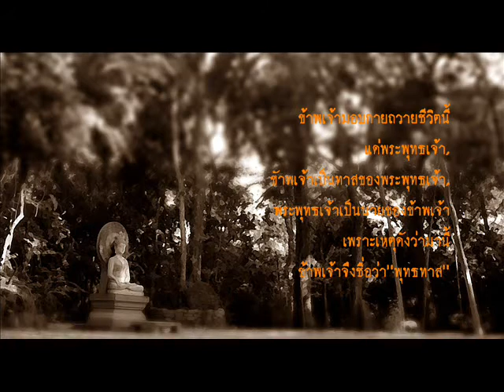我們能辨認出阿羅漢嗎？เรารู้จักพระอรหันตฺ์ได้หรือไม่ ?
หลักธรรมสำหรับนักศึกษา
เราจะรู้จักพระอรหันต์ได้หรือไม่?

หอประชุมมหาวิทยาลัยธรรมศาสตร์
๑๓ มกราคม ๒๕๐๙

法音叢書
《一問一智慧》
我們能辨認出阿羅漢嗎？
佛使比丘

於一九六六年一月
在曼谷湯馬沙大學